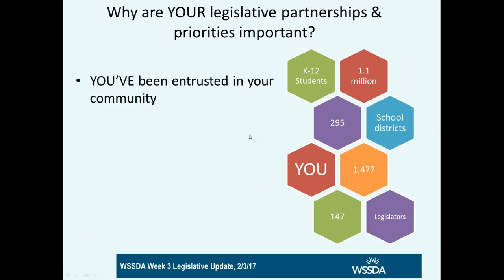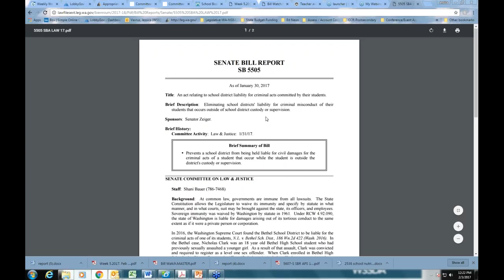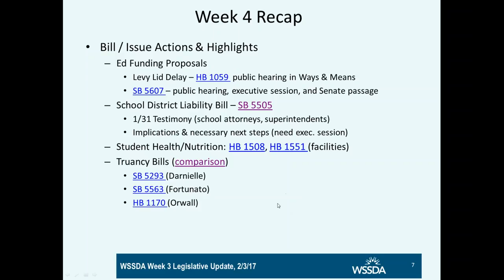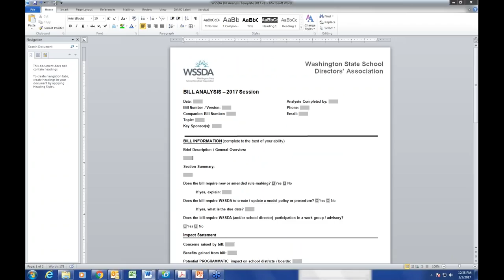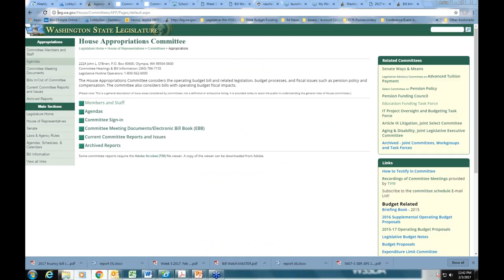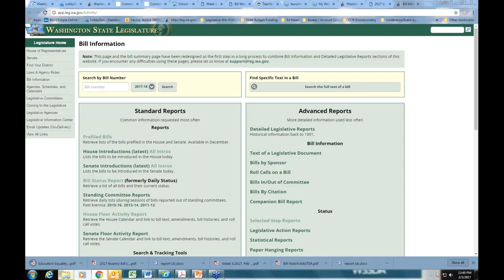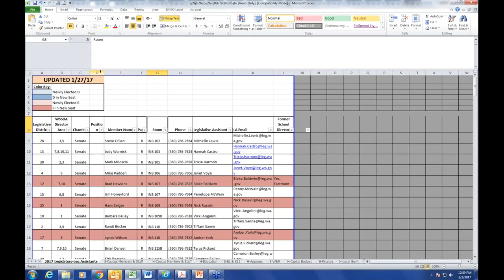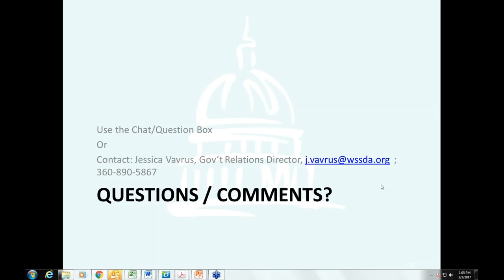Week 4 Legislative Session Update Call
This is the Fourth in a series of weekly webinars that highlight WSSDA and education-related issues and actions during the 2017 legislative session. Moderated by Jessica Vavrus, WSSDA Director of Government Relations.